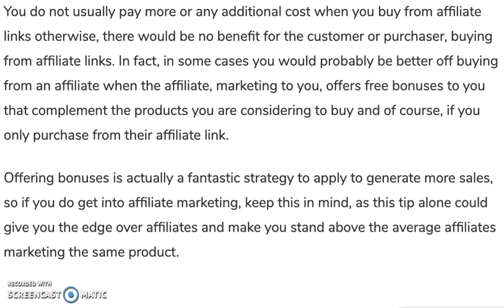Do You Pay More When You Buy From Affiliate Links?